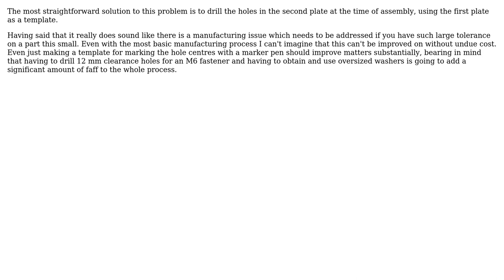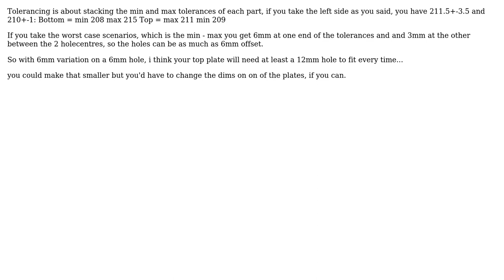Dimensioning of hole from tolerances (2 Solutions!!)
Dimensioning of hole from tolerances

With thanks & praise to God, and with thanks to the many people who have made this project possible! | Content (except music & images) licensed under CC BY-SA | Music | Images & others | With thanks to user Wasabi user user3189626 user Epsilon Engineer user Chris Johns and the Stack Exchange Network Trademarks are property of their respective owners. You are responsible for your own actions.